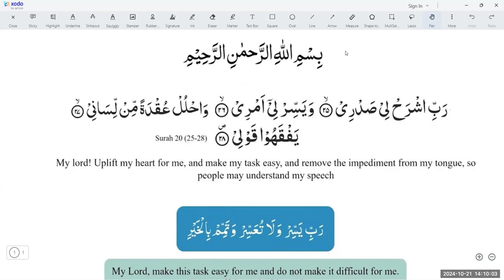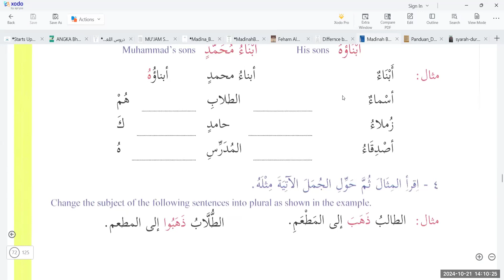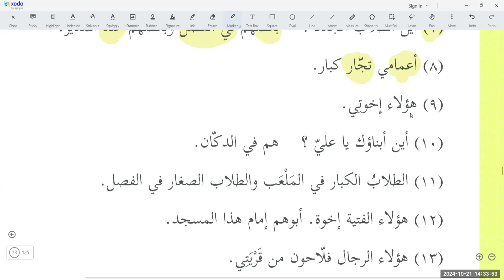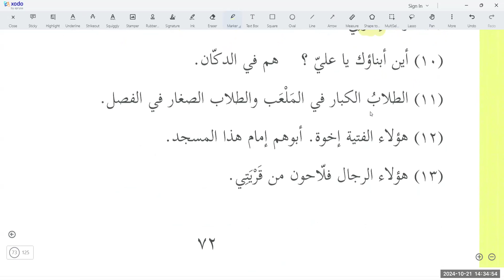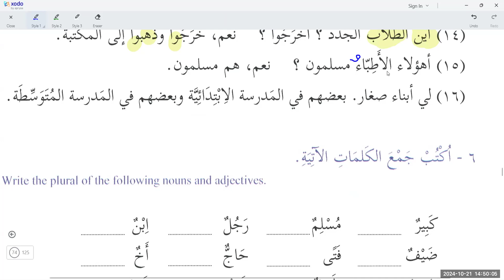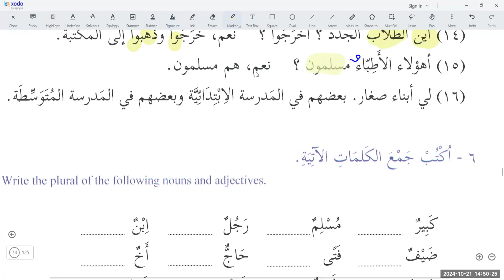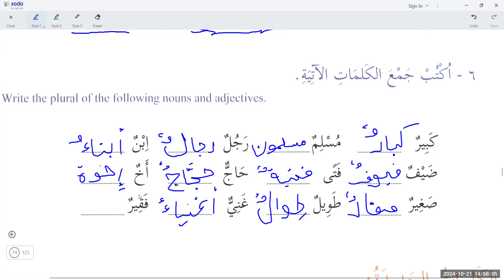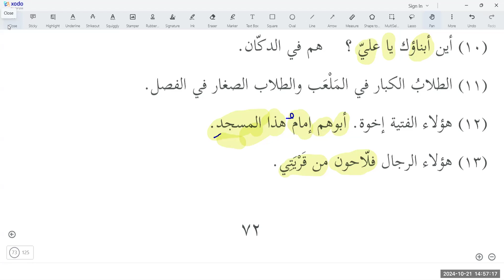MADINAH ARABIK BUKU 01 PELAJARAN 13 _ A ( Bahagian 04 )